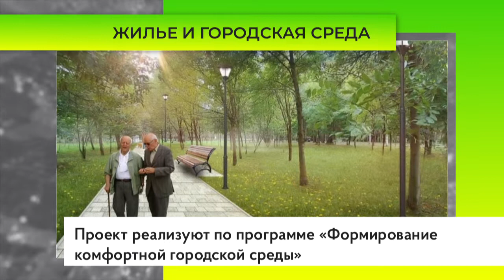Сквер возле музея заповедника А.С. Пушкина благоустроят в 2022 году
В этом году планируется провести благоустройство территории сквера, расположенного вблизи музея-заповедника А.С. Пушкина в Больших Вяземах. Работы пройдут с мая по август в рамках реализации нацпроекта «Жилье и городская среда».